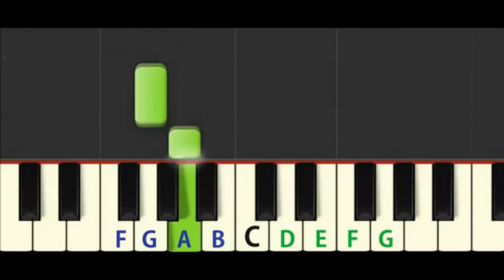Twinkle Twinkle Little Star (Simply Piano Tutorial)